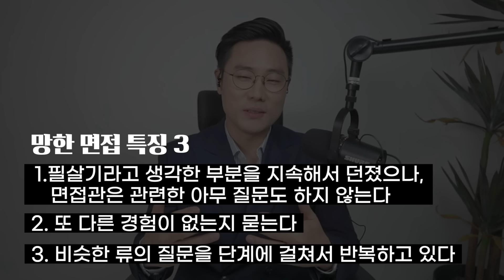면접관이 솔직히 말하는 망한 면접 특징